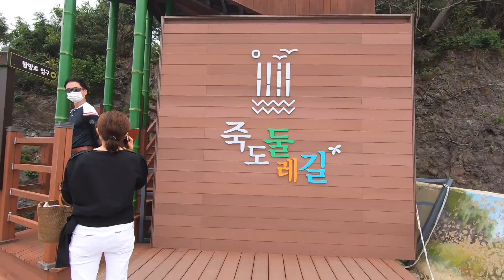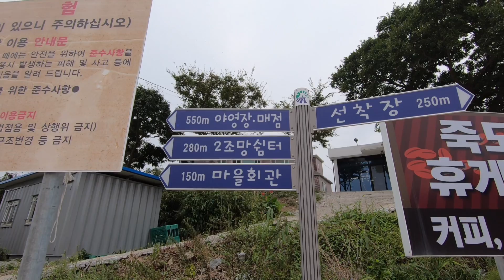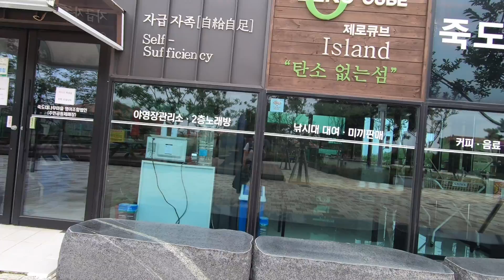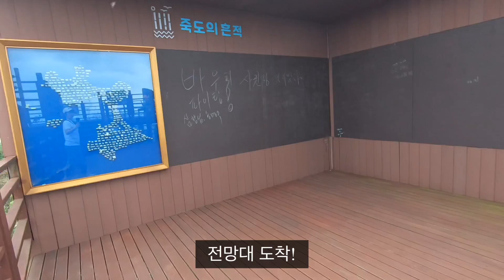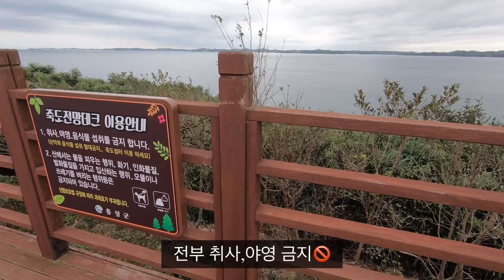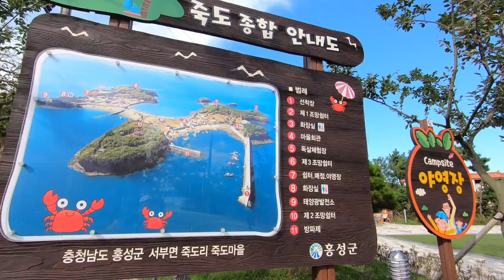[백패킹vlog] 홍성 작은섬 | 섬백패킹 | 무덤앞에서 자봤슈? | 전세캠 | 나혼자백패킹 | 여자백패커 | 여자솔로캠핑 | 힐레베르그 알락2 | 짧은 드론샷 | 매빅미니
구독❤️,좋아요👍🏻 click! 저에게 힘을 실어주세요🙏🏻

✔️화질 1080p 설정으로 보세요.

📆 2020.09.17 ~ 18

안녕하세요 :-)
오랜만에 백패킹 다녀왔어요. 섬으로!!
혼자서 배타고 섬으로 가보기는 처음인것 같아요.
그리 멀지도 않은곳에 이렇게 조용히 쉬다올수 있는
섬이 있어서 너무 좋았던것 같아요 :D
고퀄리티 영상은 아니지만... 재밌게 봐주세요🤍

배낭 : 피엘라벤 카이백 58L
텐트 : 힐레베르그 알락2
매트 : 니모오라25L
침낭 : 미니멀웍스 카멜레온 350
체어 : 헬리녹스 체어제로
테이블 : 헬리녹스 테이블원 하드탑
후라이팬 : 제로그램 라면팬 UL
스토브 : 스노우라인 뉴포터블버너
랜턴 : 크레모아 울트라미니랜턴
헤드랜턴 : 크레모아 헤디2
드론 : dji매빅미니